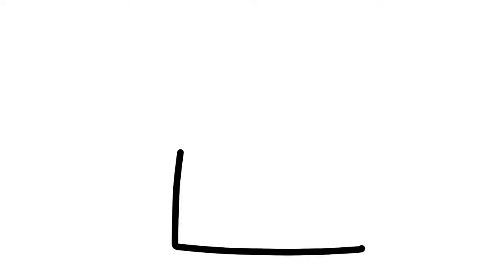How To Draw A Telephone Step By Step